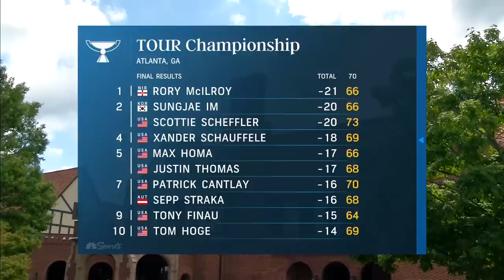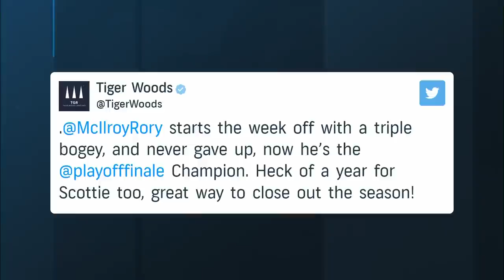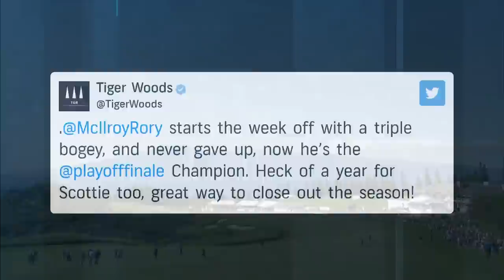Rory McIlroy’s resilience pays off in Tour Championship | Golf Central | Golf Channel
Rory McIlroy discusses what went into winning the Tour Championship and FedExCup Playoffs. Then, the Golf Central crew recaps some of the biggest stories from the 2022 golf season.